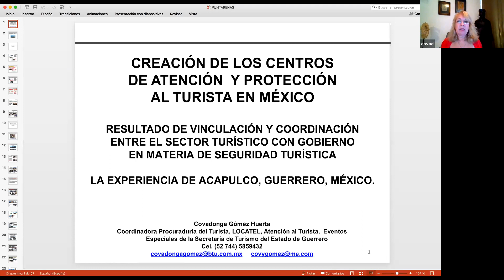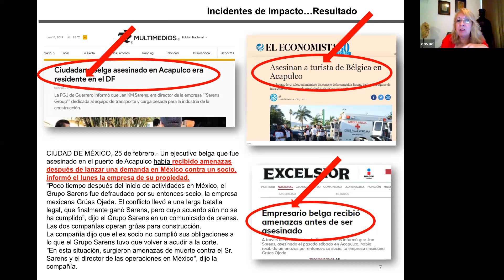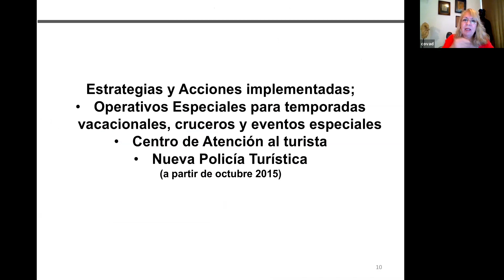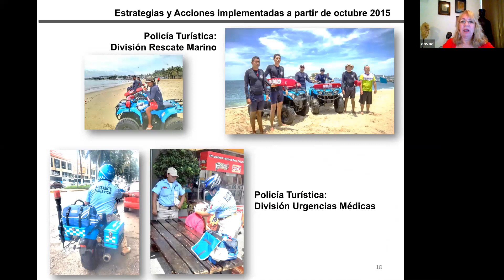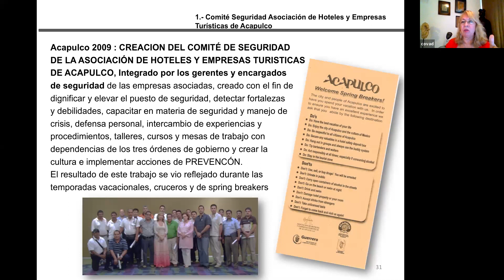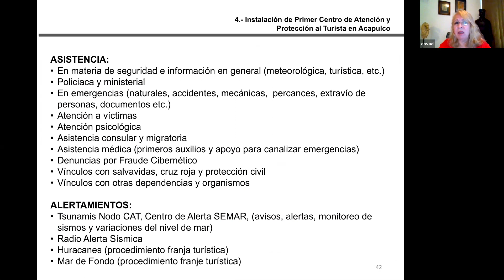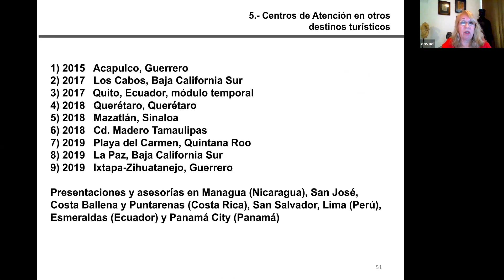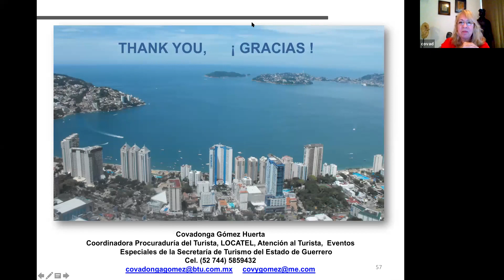Segundo encuentro El Puerto te Cuida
17 de junio 2021
Vinculación y coordinación entre el sector público y privado en materia de seguridad turística - La experiencia de Acapulco